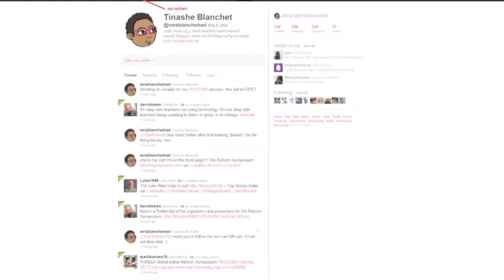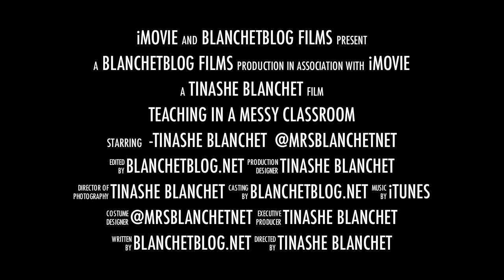RSCON3 Presentation Trailer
Teaching in a Messy Classroom
The role of design in virtual learning spaces

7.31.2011 | 1-1:30 PM PST, 4-4:30 PM EST